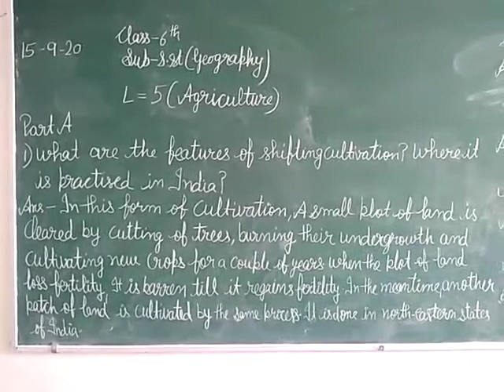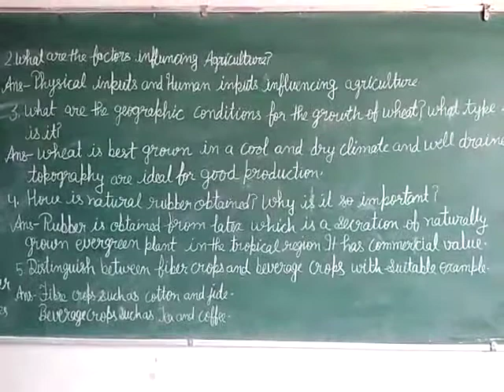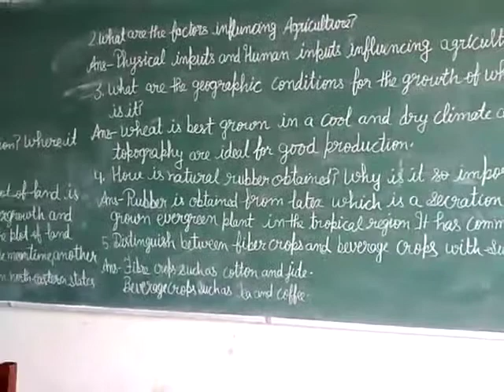JIET CONVENT SCHOOL CLASS-6TH SUBJECT-SST- GEOGRAPHY LESSON-5 PART-A